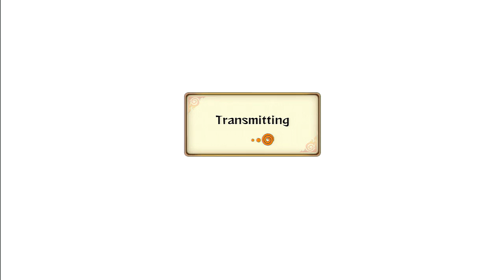Naruto Bootylution: Found a Solution!